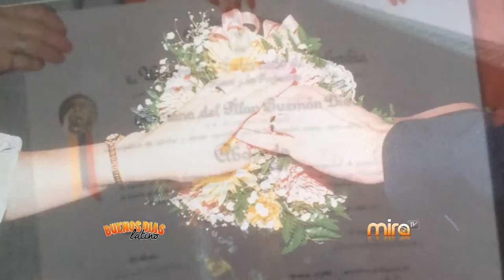ADRIANA GUZMAN- HISPANO EXITOSO-MIRA TV BDL 081115